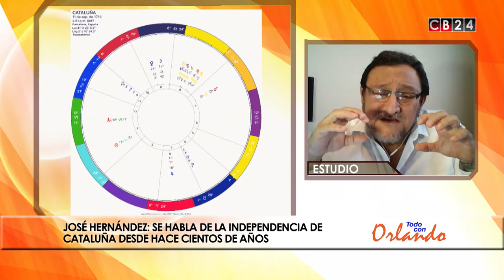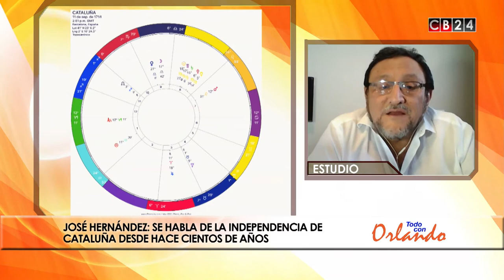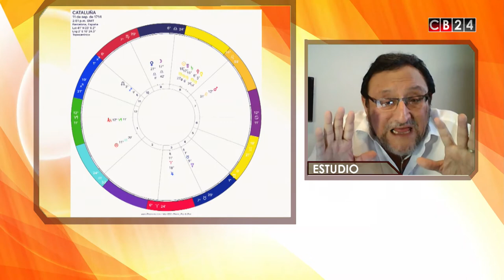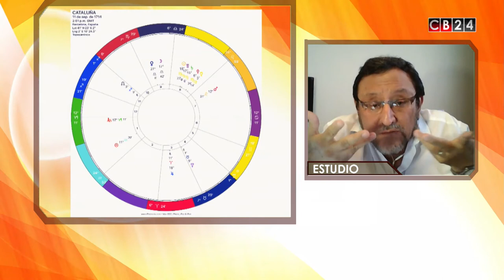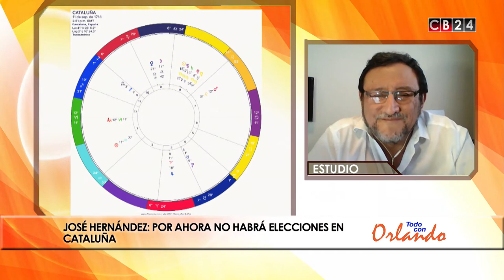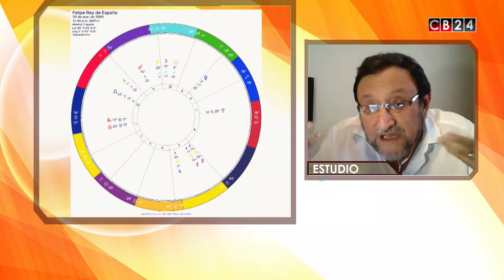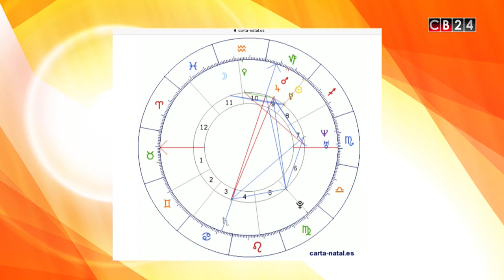Todo con Orlando: Cataluña y España ante los Astros (José Hernández)